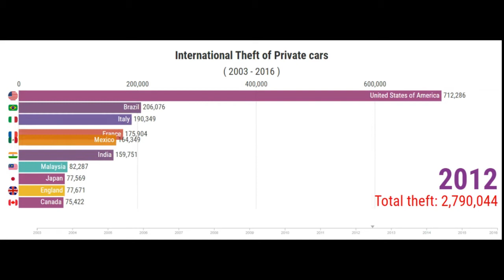International Car Theft Statistics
This Chart presents International Car Theft Statistics from 2003 to 2016.